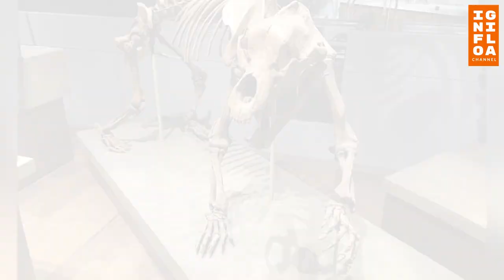Penemuan hewan purba dengan fosil Utuh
Fosil hewan purba sering kali ditemukan di dalam tanah, menyatu dengan bebatuan. Namun, ada juga yang ditemukan di balik es. Istimewanya, fosil yang ditemukan membeku ini kerap kali masih dalam keadaan utuh dan termumifikasi secara alami.

Hewan-hewan purba ini gak cuma berasal dari Zaman Es. Ada pula yang memang dahulu hidup di area yang dingin, seperti Siberia, Greenland, hingga Antartika.